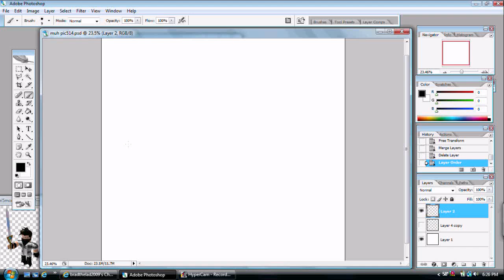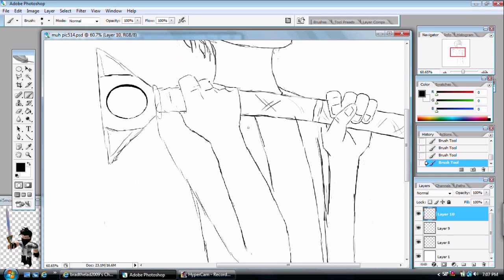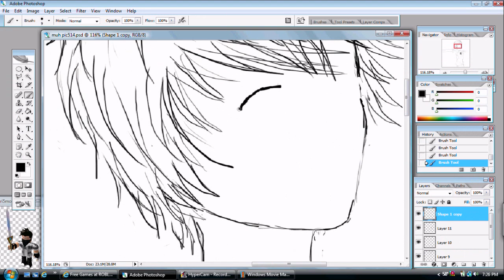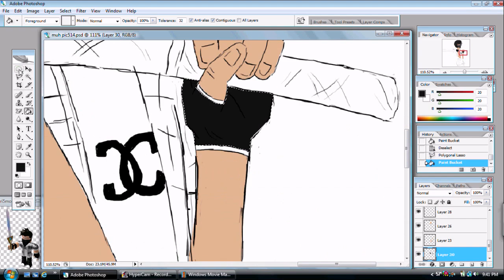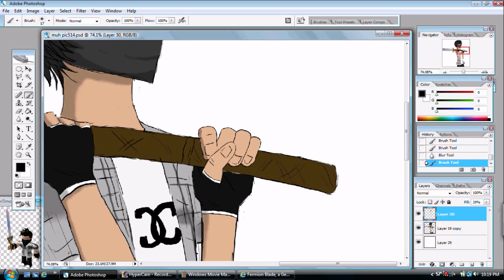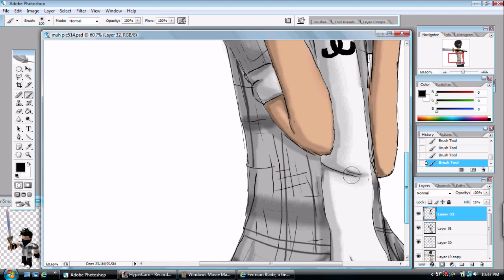Speed Painting - Bri5moneybags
1st song: Nada sou sou by Rimi Natsukawa

2nd song: Nada sou sou by Haley Westenra